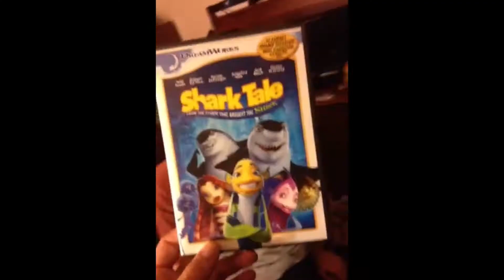Happy Birthday Joe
To one of the best friends out there, thanks for always taking my shit, I hope you have a good one.